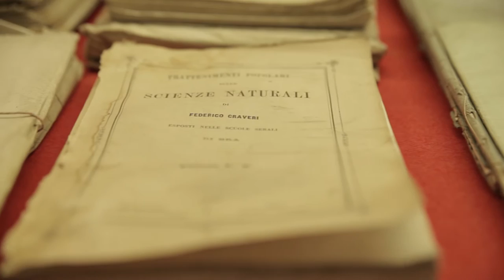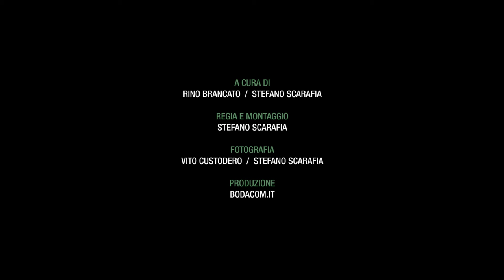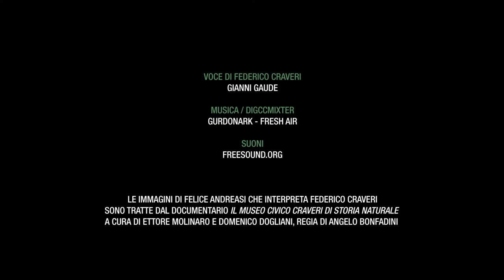Museo civico di Storia Naturale "Craveri" di Bra - Alla scoperta di Federico Craveri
Le avventurose gesta del fondatore del museo, Federico Craveri.
A cura di Rino Brancato, regia e montaggio Stefano Scarafia, fotografia Vito Custodero e Stefano Scarafia, produzione BODACOM